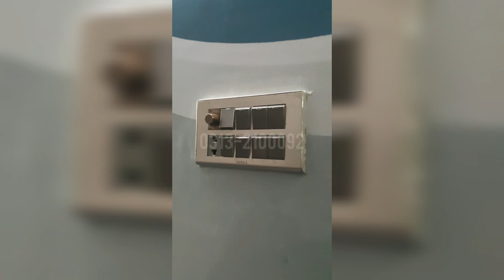3d wallpaper new designs | 3d wallpaper for bedroom wall | waterproof wallpaper